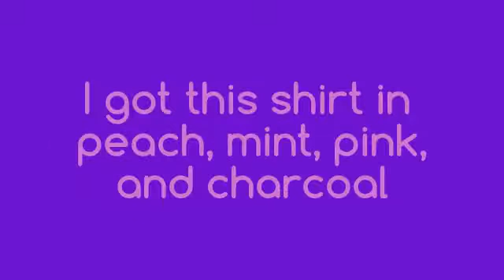New Summer Shopping HAUL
I went shopping at Charlotte Russe! Got some cute things,so just wanted to show you guys!